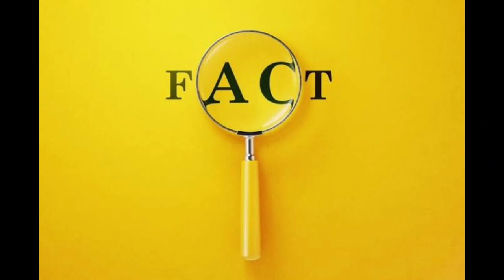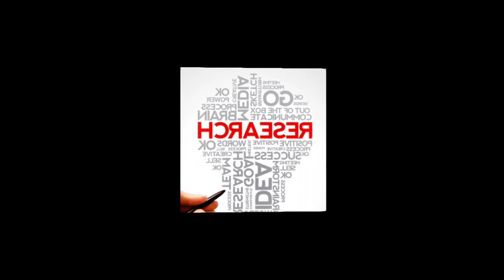Amazing facts and interesting GK about human and world This will enhance your mentality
This channel is about psychological facts and facts about natural things amazing facts about human body things that a person have in but didn't know  It includes all types of facts This channel will also help you to prepare about competitive exams As well as it includes vlogs about university life and on fitness This channel enables to improve personality, mentality and General knowledge We will try to serve humanity